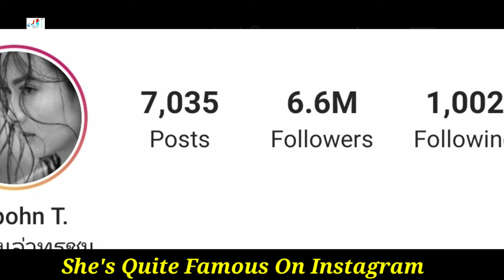Natapohn Tameeruks Lifestyle (Leh Bunpakarn) Biography, Net Worth, Boyfriend, Height, Weight, Facts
Taew Natapohn Tameeruks Lifestyle (Game Sanaeha 2018) Biography, Net Worth, Boyfriend, Height, Weight, Affairs, Drama List, Hobbies, Real Age, Facts

Natapohn Tameeruks (Thai: ณฐพร เตมีรักษ์; RTGS: Nathaphon Temirak; born 6 February 1989), nicknamed Taew (Thai: แต้ว; RTGS: Taeo), is a Thai actress, working for TV3.

Early life
Natapohn Tameeruks, nicknamed Taew, was born on February 6, 1989 to Narong Temirak, a Chief Marshal, and Ruangthong Temirak. She is of mixed Thai and Mon ancestry; her father is an ethnic Mon. She rose to prominence after her appearance with other two Chinese performers, Yi Jianlian and Liu Yifei, in a television advertisement for Yili Group, a Chinese dairy producer. She graduated with a Bachelor's degree in architecture from Chulalongkorn University.

Personal life
Natapohn was in a long-term relationship with Aach Lhaisakul (Ton), whom she first met in high school, for 14 years. Later, both of them ended the relationship, leaving only friends.[4] Later have a relationship with Pranai Phornprapha a businessman .

TV Series
Naruk with Man Karin Satayu (Ch.3 2006)
Prik Tai Gub Bai Kao with Nat Nattarat Morris (Ch.3 2008)
Sood Tae Jai Ja Kwai Kwa with Alex Rendell (Ch.3 2008)
Arunsawad 2009 with Alex Rendell (Ch.3 Not release yet)
Dong Poo Dee with Smart Krissada Pornweroj (Ch.3 2009)
Hua Jai Song Park 2009 with Por Tridsadee Sahawong (Ch.3 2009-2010)
Songkran Hang Kwarm Ruk with Art Pasut Banyam (Ch.3 2010)
Pieng Jai Tee Pook Pun with Aum Atichart Chumnanon (Ch.3 2010)
Plerng Torranong with Mario Muarer (Ch.3 2011)
Phu Pha Prai Mai with Por Tridsadee Sahawong (Ch.3 2012)
Tawan Chai Nai Marn Mek with Boy Pakorn Chatborirak (Ch.3 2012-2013)
Suparburoot Jutathep with Bomb Tanin (Ch.3 2013)
Wiang Roy Dao with Smart Krissada Pornweroj (Ch.3 2014)
The Rising Sun: Roy Ruk Hak Liam Tawan with Mario Muarer (Ch.3 2014)
The Rising Sun: Roy Fun Tawan Duerd with Mario Muarer (Ch.3 2014)
Lom Sorn Ruk with Nadech Kugimiya (Ch.3 2015)
Mafia Luerd Mungkorn with Andrew Gregson (Andy) (Ch.3 2015)
Nakee with Ken Phupoom Phongpanu (Ch.3 2016)
Rak Nakara with Mark Prin Suparat and Mew Nittha Jirayungyurn (Ch.3 2017)
Nueng Dao Fah Diew with James Jirayu Tangsrisuk (Ch.3 2018)
Game Sanaeha with James Jirayu Tangsrisuk (Ch.3 2018)
Ruk Jung Eoi with Ter Chuntawit Thanasewee (Ch.3 2019)
Leh Bunpakarn with James Jirayu Tangsrisuk (Ch.3 2020)
Game Lah Thorrachon with Mark Prin Suparat (Ch.3 Upcoming)
Miti Thi Sarm with Nadech Kugimiya (Ch.3 Upcoming)

Turkish Translated